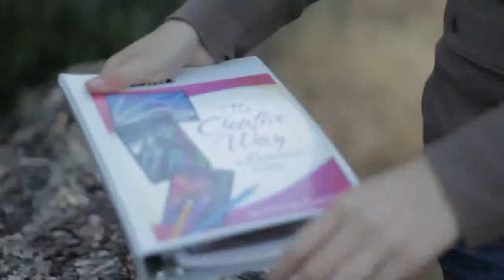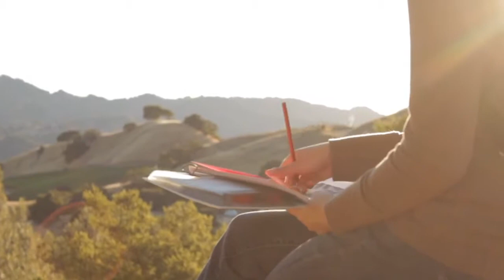The Creative Way in 5 Minutes a Day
Uplevel your life with this unique meditation process for your daily spiritual practice to start your day from a creative place in you.

The Creative Way in 5 Minutes a Day is a fun workbook of daily coloring meditation practices included in the 3-month Creative Way coaching program with the author, Transformational Life Coach Christi Corradi.